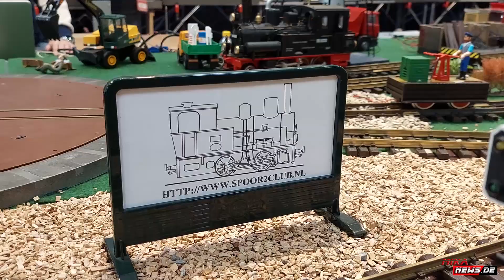LGB Gartenbahn - Spoor II Club Holland - Modellbahn - Lipper Modellbautage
Interessante Modellbahnanlagen gab es auf den Lipper Modellbautagen zu sehen. Eine davon war von den Freunden aus den Niederlanden. Die LGB Bahn vom Spoor II Club Holland.